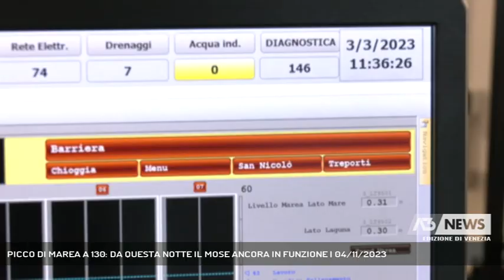PICCO DI MAREA A 130: DA QUESTA NOTTE IL MOSE ANCORA IN FUNZIONE | 04/11/2023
A3 NEWS Venezia 04/11/2023 - VENEZIA - Nuovo allerta per il meteo da questa sera a Venezia. Da questa sera il Mose verrà attivato. Previsto un picco di marea per domani mattina alle 6.30 a quota 130 centimetri.   || Questa notte da mezzanotte, se le previsioni saranno confermate, il Mose tornerà di nuovo in funzione per salvare Venezia dall'acqua alta. Il servizio di Protezione civile del Comune  ha segnalato che il Centro Funzionale Decentrato della Regione Veneto ha emesso un nuovo avviso per vento forte previsto lungo la costa e sulla pianura limitrofa dalle ore 20 di questa sera  alle ore 8 di domani. Domani mattina, alle ore 6.30, è annunciato un picco di marea di 130 centimetri, sul medio mare variabile anche a causa del vento. Saranno attivate le barriere gialle per tenere venezia all'asciutto.Come già aveva spiegato ieri, ai nostri microfoni Alvise Papa, direttore del Centro Maree del Comune di Venezia. Dopo il picco di domani mattina il resto della giornata domenicale dovrebbe scorrere tranquillo senza altri allarmi meteo.Per lunedì mattina, invece, previsto un picco, anche se inferiore a quello di domani, a quota 110 centimetri.Resta la raccomandazione di attuare tutti i comportamenti e precauzioni impartite dal Dipartimento Nazionale e regionale di Protezione civile e di consultare le previsioni meteo nei canali ufficiali e nel sito del Comune di Venezia. - Intervistati ALVISE PAPA (DIRETTORE CENTRO MAREE COMUNE DI VENEZIA) (Servizio di Lorenzo Mayer) - Segui Antenna Tre anche sul digitale terrestre! Visita il sito